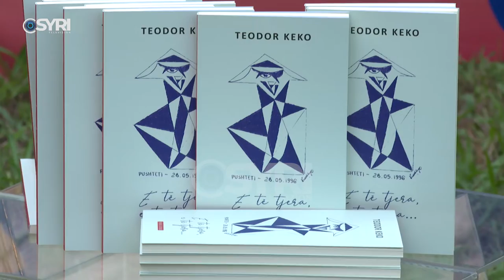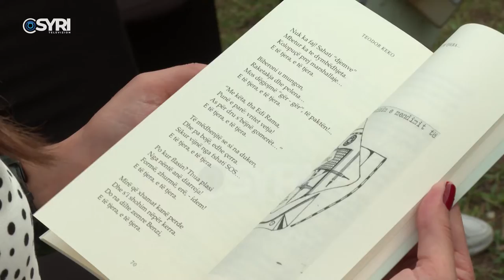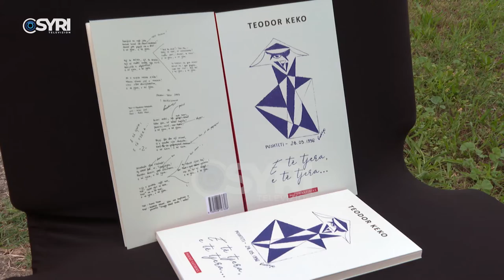Botohet poema satirike ‘E të tjera, e të tjera’, Teodor Keko i shkroi realitetit në Shqipëri